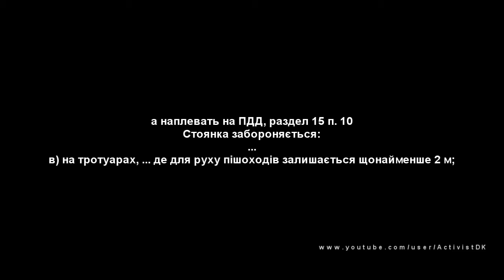полиция нарушает ПДД 2